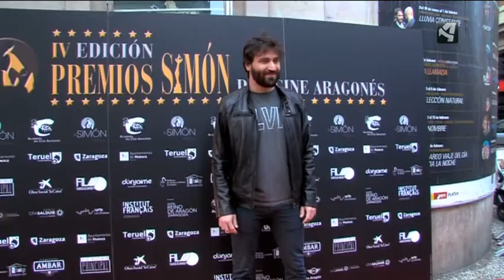IV Premios Simón - Por amor al arte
Reportaje sobre la gala de entrega de los IV Premios Simón del Cine Aragonés (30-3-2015), en el programa Por amor al arte de Aragón TV, emitido el 4 de abril de 2015.